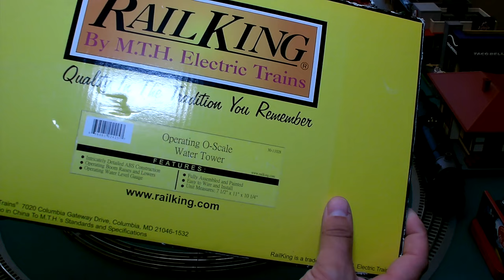MTH RailKing Operating O Gauge Water Tower - Unboxing - 30-11028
Here we take a look at unboxing an operating O Gauge water tower by MTH, from their RailKing line. SKU 30-11028. Also featuring the Strasburg #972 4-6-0 by Lionel, one of 25 made for Nicholas Smith Trains and the Lionel 1990's Strasburg passenger cars.

If you would like to support my channel, please check out my page on Patreon by copying or selecting the link below (Patreon search is useless so you need this URL):